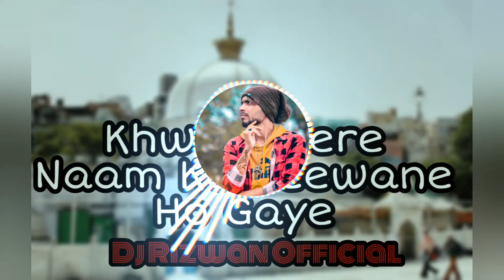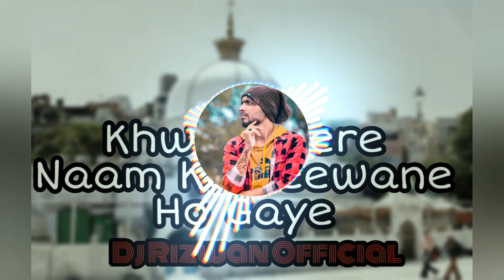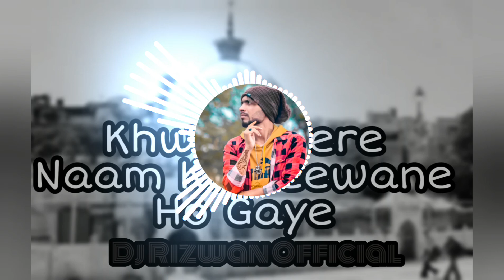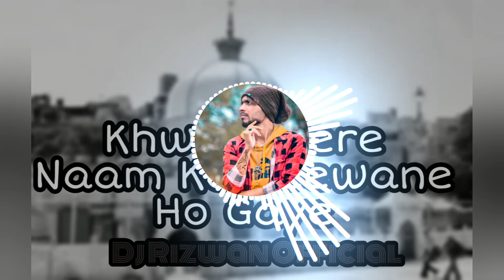KHWAJA TERE NAAM KE DEEWANE HO GAYE REMIX ( BHANGRA MIX ) DJ RIZWAN OFFICIAL